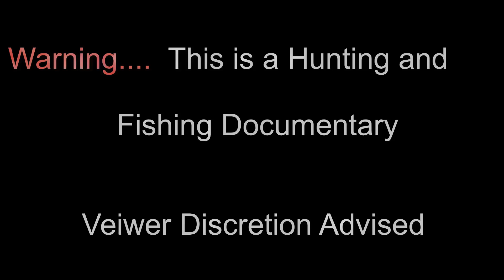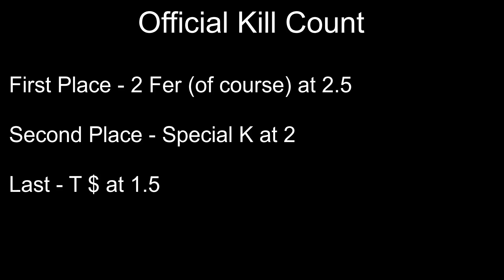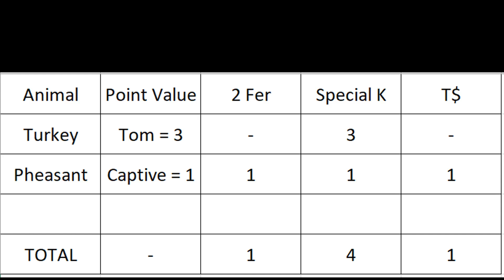Season 1 Episode 5 - Short Version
The crew goes to a pheasant farm to have Charlie practice with live birds. Come along for the ride.

This is a hunting and fishing documentary